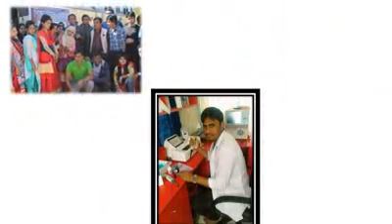Power Point 2019